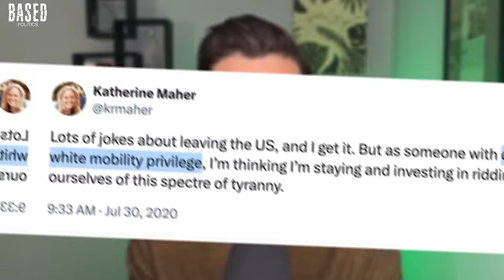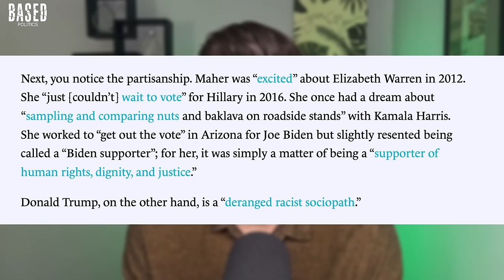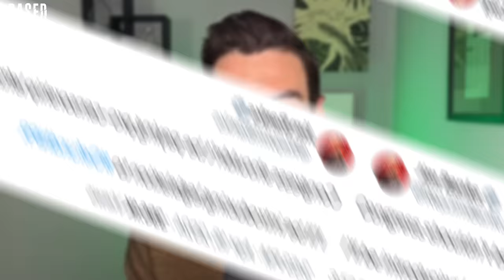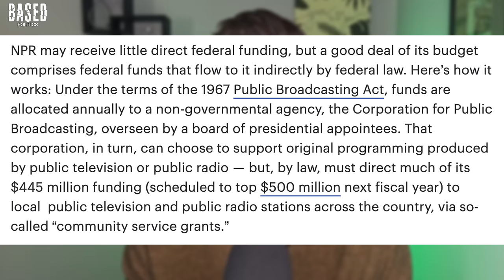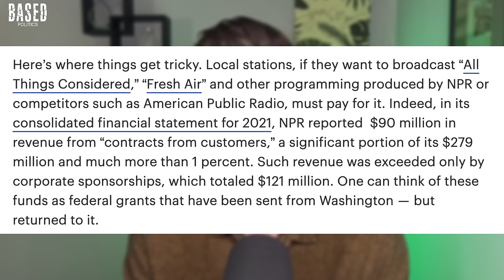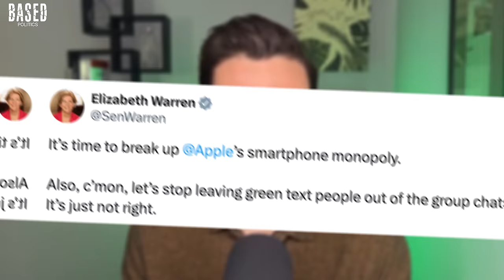A (woke) extremist gets exposed! 😳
The new CEO of NPR, Katherine Maher, just got exposed as a woke extremist. Brad Polumbo breaks down the revelations and the renewed push to defund NPR in this episode of Brad vs Everyone.

Then, Brad reacts to Senator Elizabeth Warren's latest delusional take and some viral TikToks of Gen Zers joking about being drafted for WW3. Plus, he rounds out the show by reading your comments from the last episode.

00:00 Intro
00:34 NPR's CEO exposed as woke extremist
03:24 "The First Amendment is a challenge!"
04:03 "Truth doesn't exist!"
05:40 Is this Cancel Culture?
07:18 Yes, NPR DOES receive taxpayer funding
10:38 DELULU EPIDEMIC: Senator Elizabeth Warren
14:31 Gen Z TikToker joke about getting drafted in WW3
19:24 The Comments
21:03 Outro